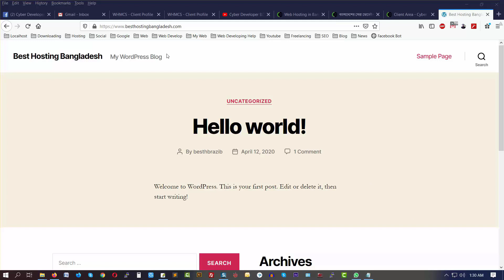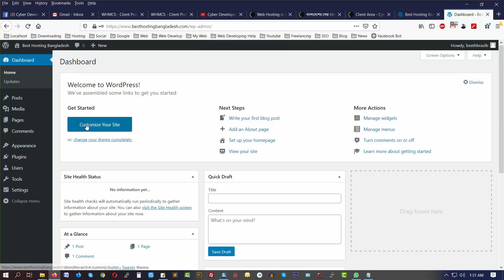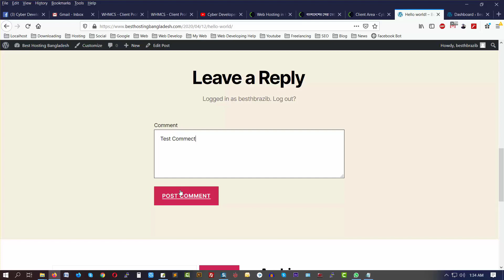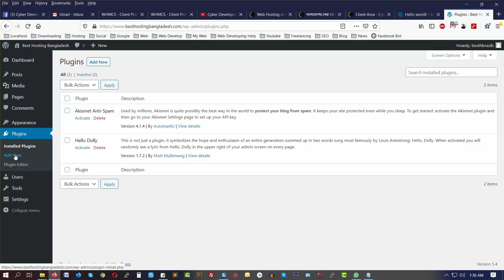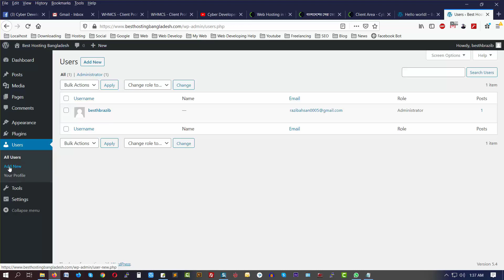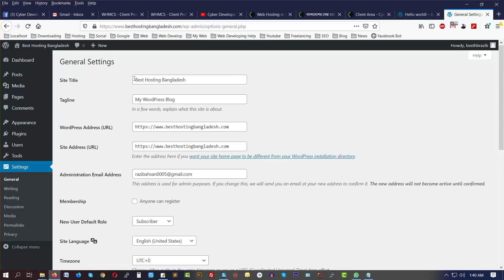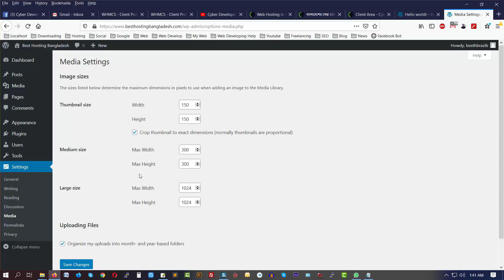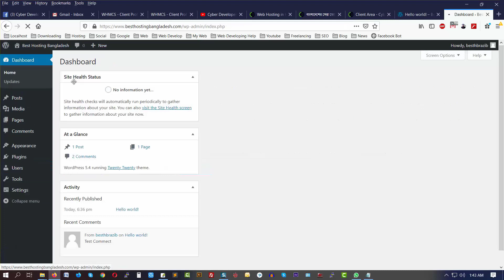ওয়ার্ডপ্রেস ড্যাশবোর্ড পরিচিতি - Wordpress Tutorial Bangla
This is web design bangla tutorial. You can learn here that how to make a website very easily.

সহজ পদ্ধতিতে ওয়েব ডিজাইন বাংলা টিউটোরিয়াল সকল পর্ব-
৪। ওয়ার্ডপ্রেসে বিভিন্ন প্লাগইন কিভাবে ইন্সটল করবেন ও ওয়ার্ডপ্রেস এর প্লাগইন এর মাধ্যমে  বিভিন্ন ফিচার যোগ করা
৫। ওয়ার্ডপ্রেস সাইটে নতুন পোস্ট করা, পোস্ট সিডিউল করা, পাসওয়ার্ড প্রটেক্টেড পোস্ট করা, পুরাতন পোস্ট এডিট, ডিলিট ও ম্যানেজ করা ইত্যাদি
আরো পর্ব শিঘ্রই আপলোড করা হবে.

Leading Web Hosting Company in Bangladesh. Thousands of customers trust our services for their website hosting, domain registration, website design, website maintenance and more.